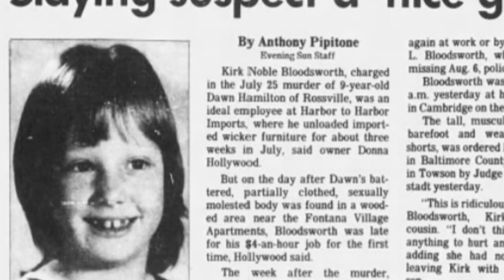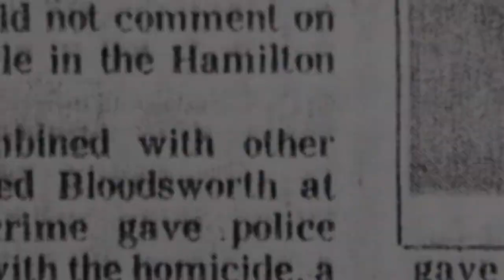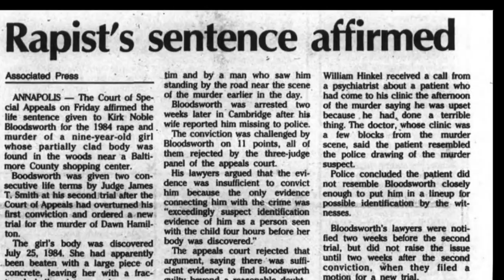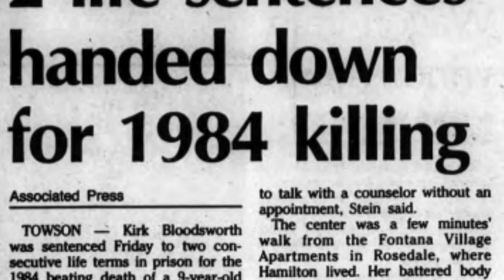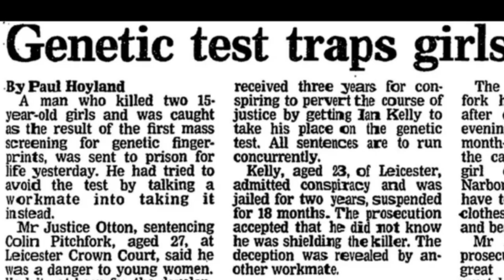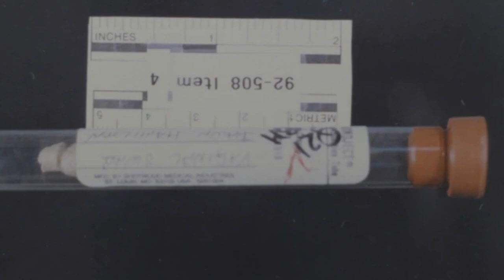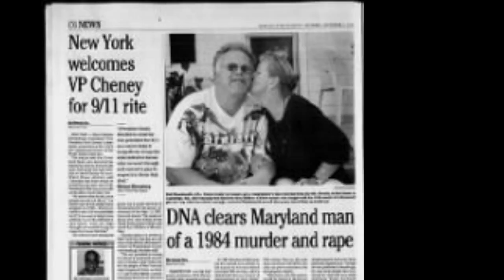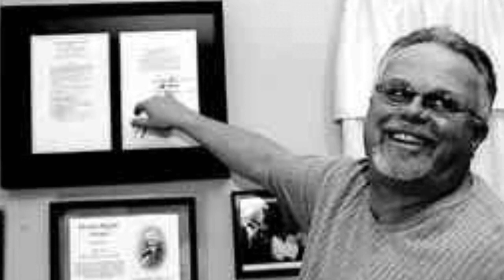Kirk Bloodsworth: Vermont History Day Group Documentary Award Winner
This video, created by two MSMS students, qualified for National History Day.